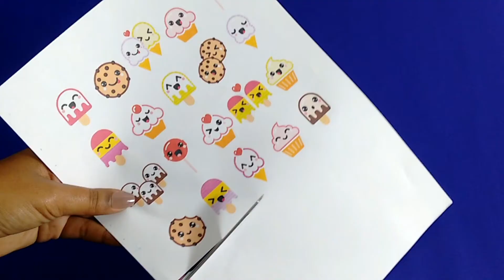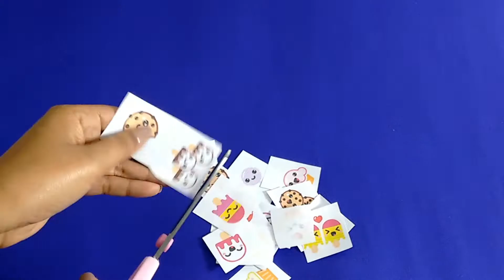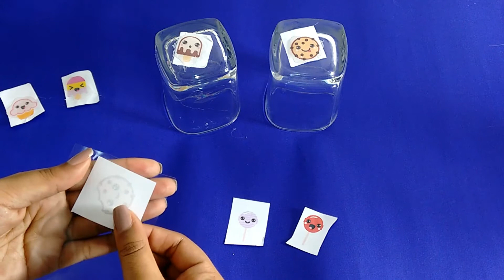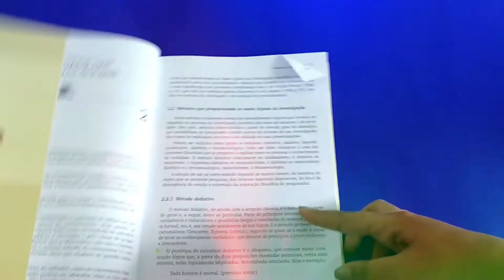3 DIY's super ESTILOSOS! - Débora Rodrigues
Oi amooores !

Hoje trouxe 3 DIY's super fáceis e super estilosos para voces fazerem e arrasarem, aposto que irão amar!!

Comentem aqui abaixo o que vocês acharam das ideias!

* Papel contact
* Cola quente
* Superfície de vidro
* Broche e roupa
* Clipes número 01

Beijos Mil!